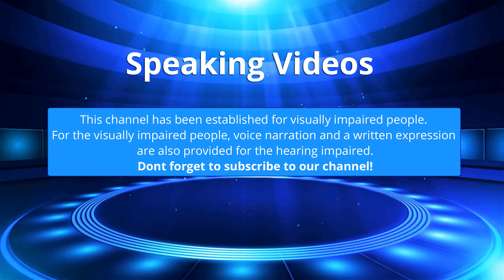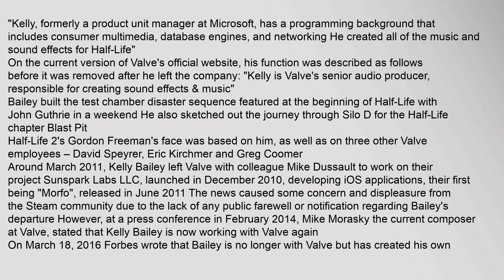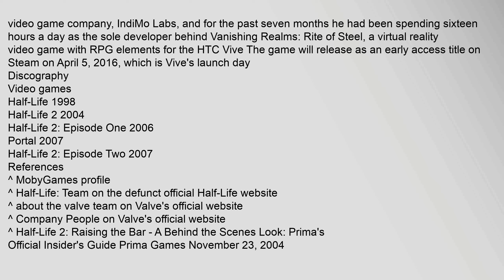Kelly Bailey (composer)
Bailey,is,notable,for,being,behind,the,Half-Life,series,music,and,sound,effects,He,is,married,to,Christina,Bailey
Contents
1,Biography
2,Discography
21,Video,games
3,References
Biography